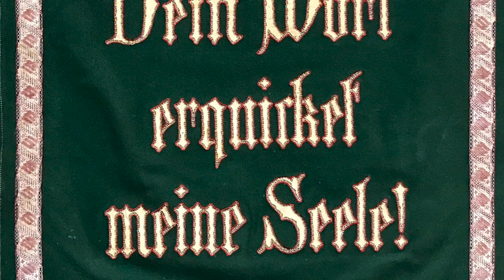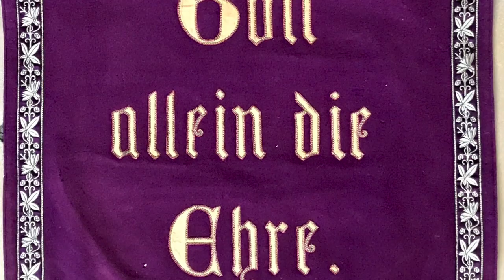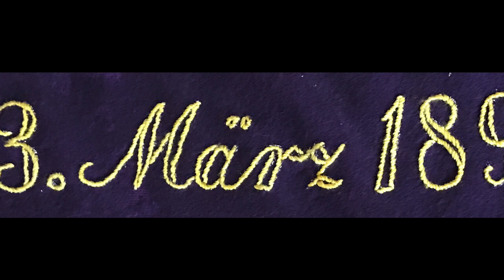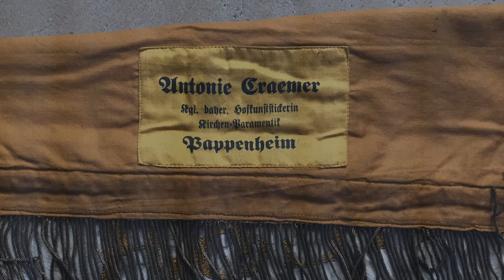Antependien: Alte Kirchenkunst – D. Zipoli (1688–1726), Canzona in re minor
ORGEL SPIELEN MACHT FREUDE! – Bitte Kopfhörer verwenden – Danke!
»Alte Antependien– Liturgisches Handwerk aus dem 19. Jahrhundert«, St. Peter – Leutershausen

Die gezeigten Überreste der alten Leutershäuser Paramentik sind seit langem schon außer Gebrauch. Die wenigen, kaum noch einsatzfähigen Schaustücke dieses Videos möchten aber auf eine alte Kunst aufmerksam machen: die liturgische Stickerei des 19. Jahrhunderts.

Aufnahmetechnik: sampleset der Barockorgel in der Klosterkirche zu Zlata Koruna (Tschechien) by sonus paradisi